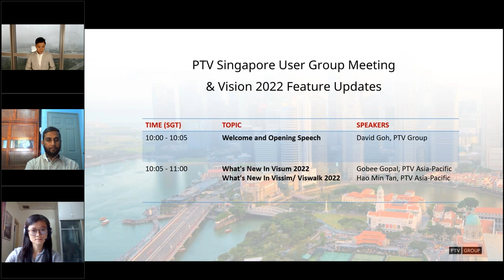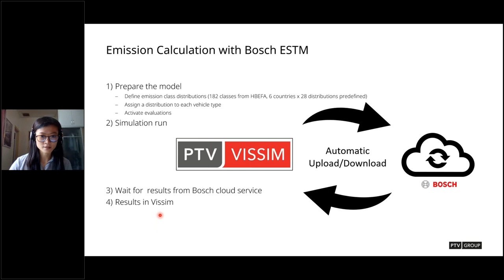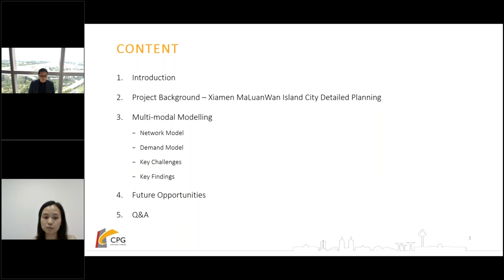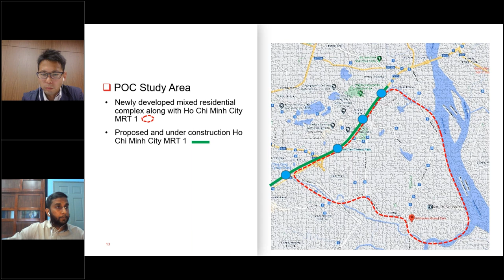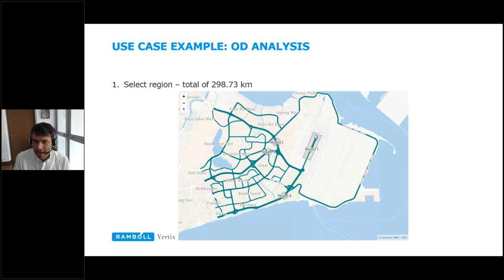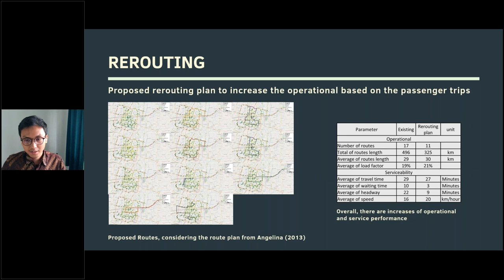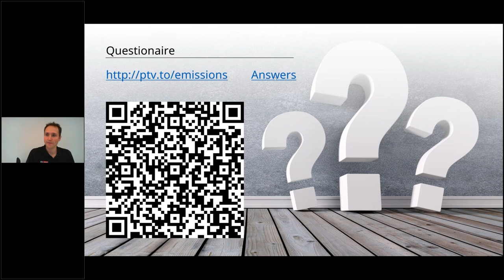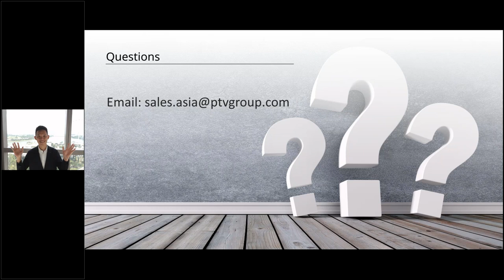PTV Singapore Innovation 2021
PTV Singapore User Group Meeting 2022 took place online on November 18th, 2021! Re-watch the day and learn more about innovative presentations on
◾ Regional master planning projects using Visum
◾ Integrating GPS data into Vissim
◾ Improving air quality
◾ Electric bus planning

0:00 -  PTV Welcome Speech by David Goh, PTV Group
0:04:45 - PTV Visum 2022 Updates by Gobee Gopal, PTV Asia-Pacific
0:31:06 - New in PTV Vissim/ Viswalk 2022 by Hao Min Tan from PTV Asia-Pacific
1:06:40 - Developing multi-modal Visum model in Xiamen by Lee Pei Yu, CPG
1:35:28 - The Evaluation of Demand Responsive Transport Service as a Future Feeder Service between a new Major Mixed Development and Proposed MRT Corridor using PTV Visum by Kenichi Kouchi, Nippon Koei and Gobee Gopal, PTV Asia-Pacific
2:04:16 - Utilising GPS Data from TomTom in PTV Vissim Simulation by Von Lopez-Levine, Ramboll Vertix
2:35:30 - Estimation of Trans Jogja Bus Passenger Origin-Destination Matrix using Least Square and TFlowFuzzy Methods - Raihan Pasha Isheka, Universitas Gadjah Mada
3:01:28 - Improving Air Quality with Emissions Calculations from Bosch, by Kamal Rudloff, Bosch and Jochen Lohmiller, PTV Group
3:33:04 - Strategic Planning for e-buses: e-line blocking in PTV Visum, by Sebastian Sielemann, PTV Group